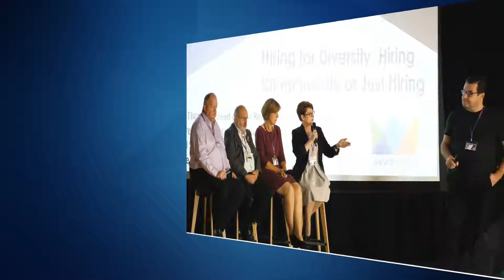Terri Simpkin - EiL Highlights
Terri Simpkin discusses "Hiring for Diversity, Hiring for Inclusivity or Just Hiring" in a panel session as part of the EiL highlights on The BTN today. Here's a preview for you.

If you want to see the whole video you can watch it